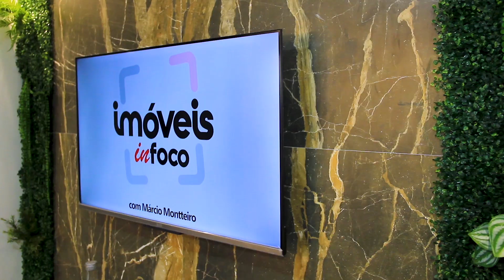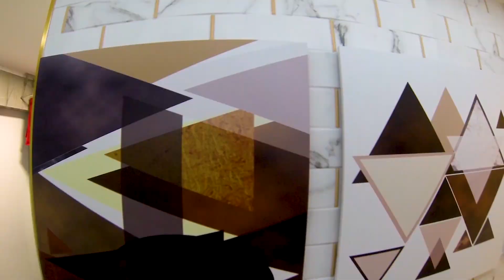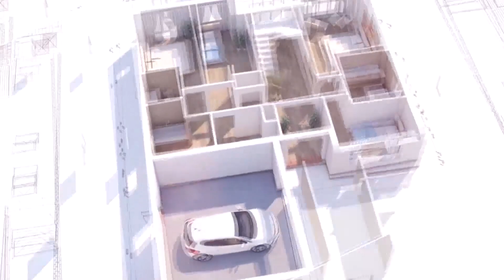PROGRAMA IMÓVEIS INFOCO DO DIA 05 03 2022